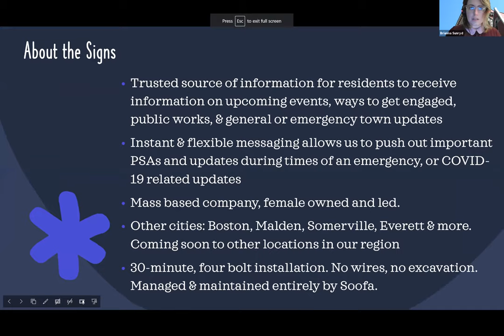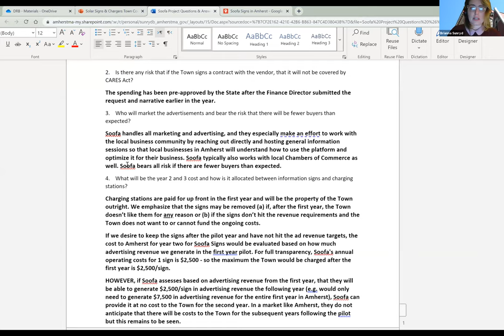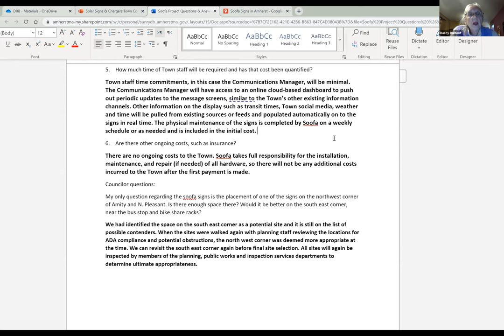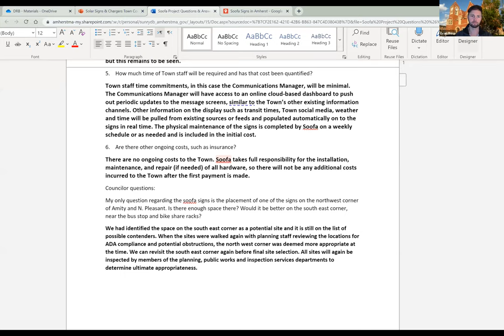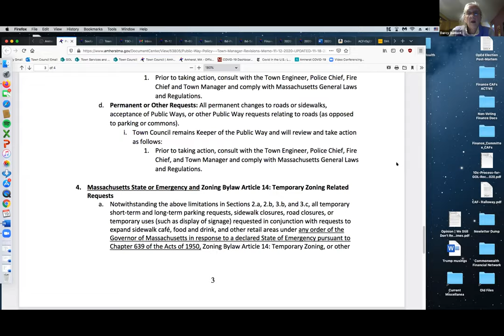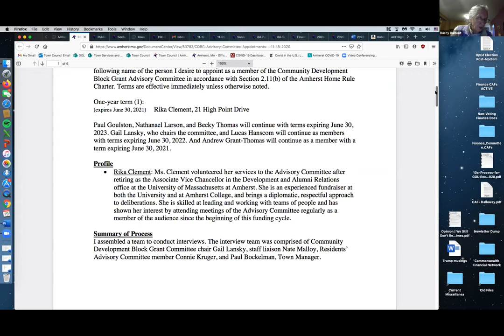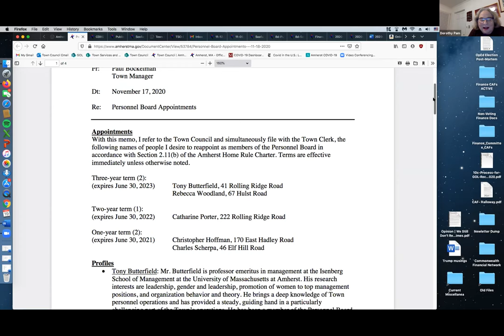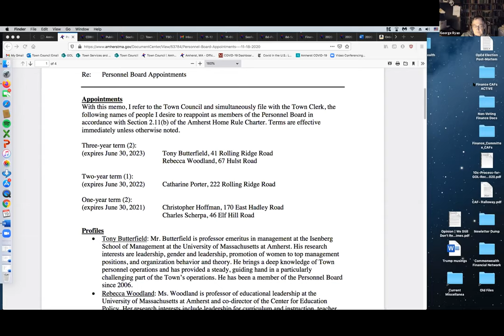Town Services and Outreach Committee November 19, 2020